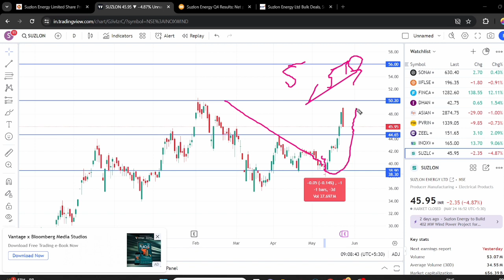SUZLON ENERGY SHARE BIG REJECTION || SUZLON ENERGY SHARE 5% DOWN || SUZLON ENERGY SHARE LATEST NEWS